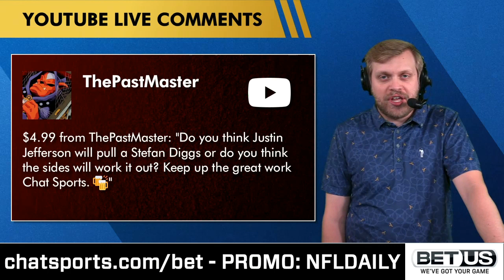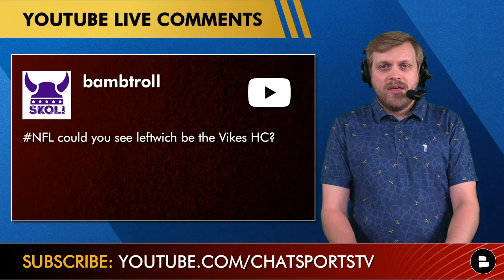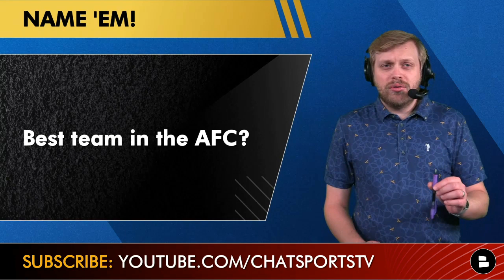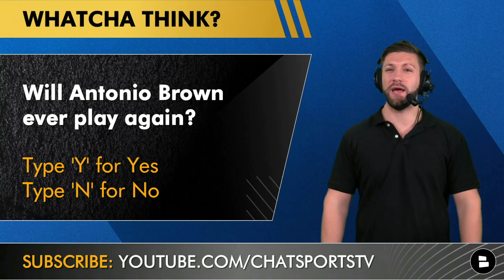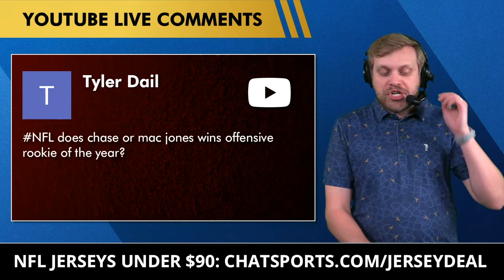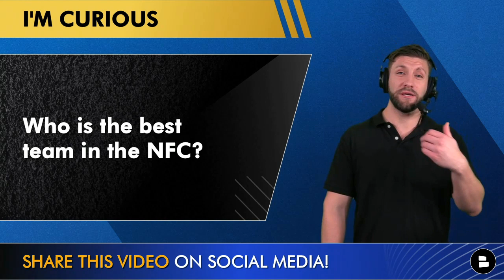Vikings Rumors: Will Justin Jefferson Demand A Trade? Kirk Cousins Trade? + Mike Zimmer Replacements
Minnesota Vikings rumors and news on today’s mailbag: Will Justin Jefferson demand a trade from the Vikings similar to Stefon Diggs? Also, who are some possible Mike Zimmer replacements if he gets the boot from Minneapolis on Black Monday after Week 18 vs. Chicago? Chat Sports hosts Tom Downey and Mitchell Renz also look at some 2022 NFL Draft targets for the Vikings on today’s mailbag!

Vikings rumors our subscribers at Chat Sports asked about during this mailbag:
- Will Justin Jefferson pull a Stefon Diggs and demand a trade?
- Kirk Cousins trade destinations?
- Byron Leftwich as a Mike Zimmer replacement?
- Minnesota Vikings 2022 NFL Draft targets?
- Brian Daboll as a Mike Zimmer replacement?
- 2022 NFL Playoff predictions
- Titans favorite for 1-seed in the AFC?
- NFL Offensive Rookie of the year: Ja’Marr Chase or Mac Jones?
- Top contenders to sign Davante Adams?
- NFL Week 18 schedule: which primetime game shouldn’t be primetime?
- Who’s the NFL’s best defensive lineman?

Vikings fans! Give me a SKOL and then answer the following questions down below!
- Who will the Vikings head coach in 2022 be?
- Will Antonio Brown ever play again? Type ‘Y’ for Yes or ‘N’ for No
- Vikings fans: Who’s the best team in the AFC and NFC?

Check out the latest Vikings news and rumors on our

Chat Sports dominates the web so follow us on whatever platform you use!

- Vikings News & Rumors After CRUSHING Loss vs. Packers: Fire Mike Zimmer NOW + Dalvin Cook Not Used?

Follow Chat Sports hosts Tom Downey and Mitchell Renz on Twitter!